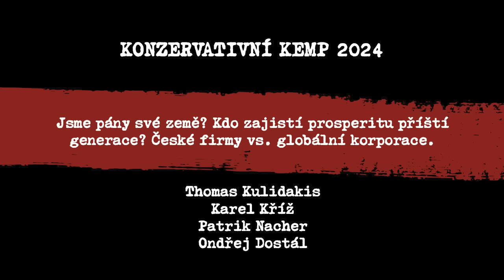Konzervativní kemp: Prosperita - jsme ještě pány své země? (diskusní panel)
Setkání národních konzervativců. 115 hostů, 24 speakerů, 6 diskusních panelů.

0:07 Thomas Kulidakis (moderátor)
04:00 Patrik Nacher
18:21 Ondřej Dostál
28:54 Karel Kříž
Diskuse po úvodních slovech panelistů již není součástí záznamu.

Souhrn 50 doporučení z celé akce pro prioritní kroky příští vlády.